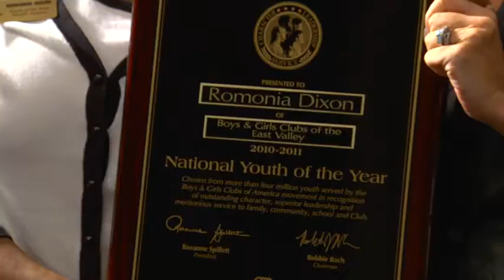BGC 2010 YOY RECAP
BGCA National Youth of the Year announced - Mona Dixon